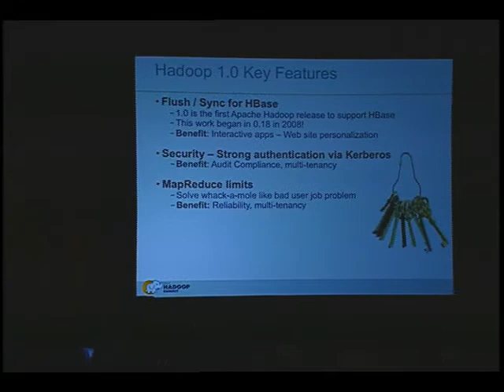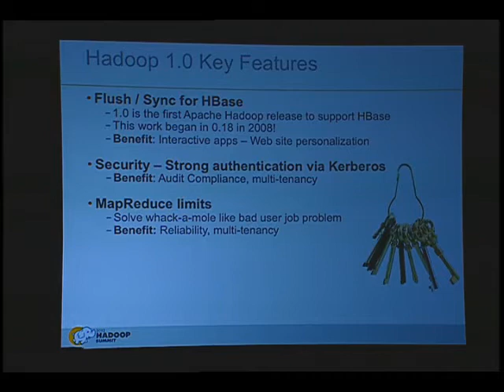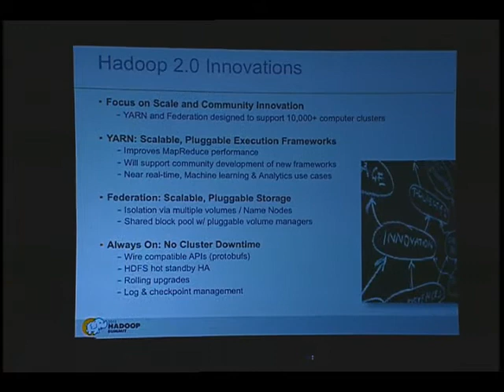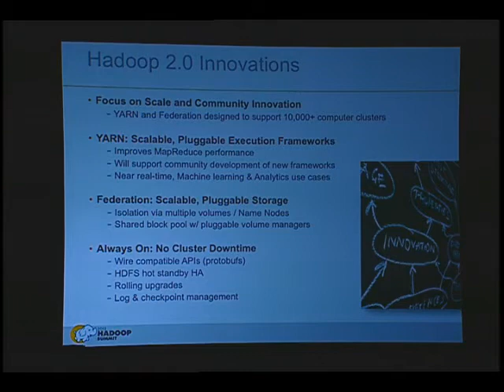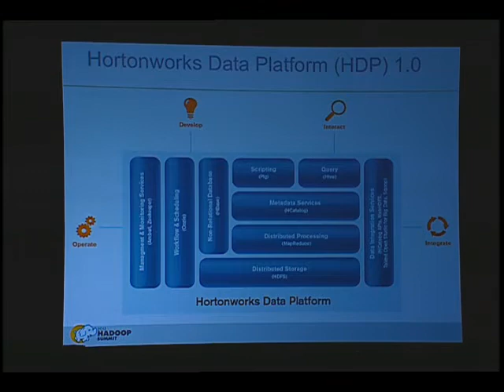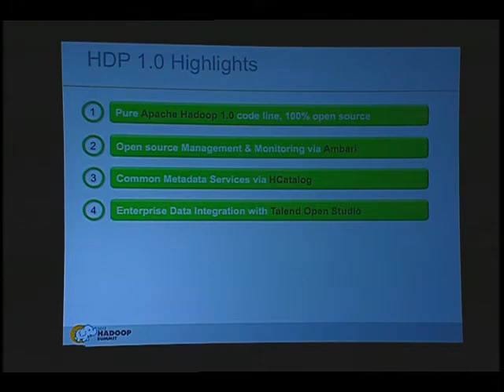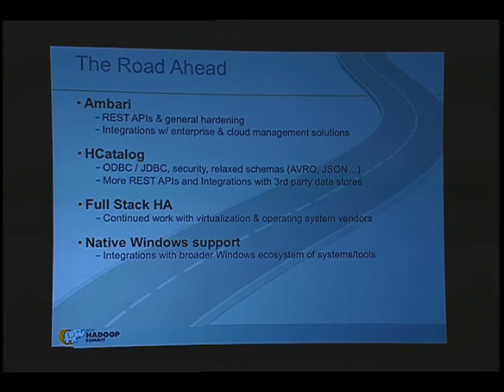Eric Baldeschwieler Keynote at Hadoop Summit 2012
Eric Baldeschwieler, Chief Technology Officer, Hortonworks keynote at Hadoop Summit 2012.